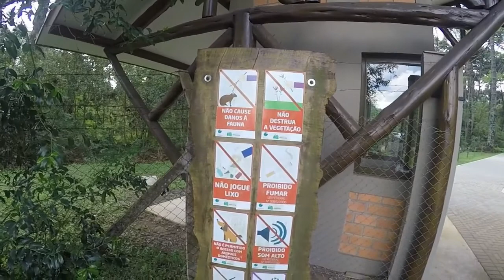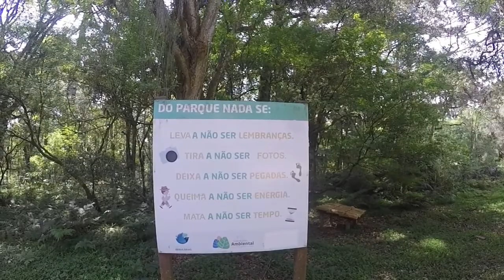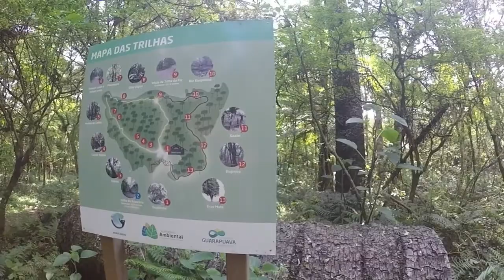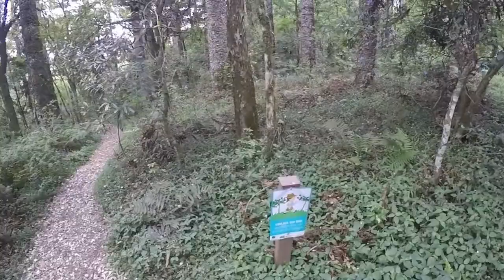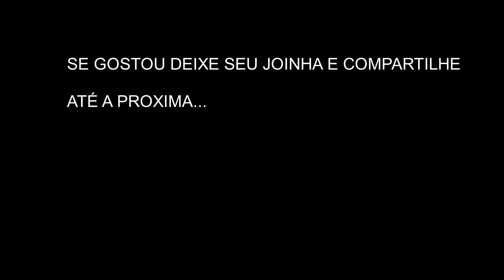PARQUE DAS ARAUCARIAS